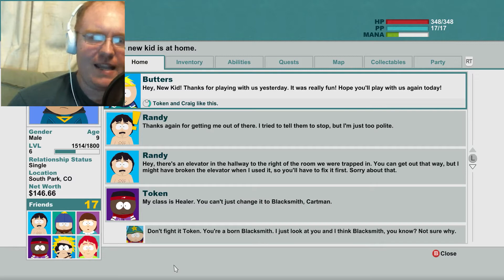WISH I COULD BE LIKE THE GOTH KIDS - Stick of Truth, Part 5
The elf king wants a word with us.  Who could it be?

(Sorry about the A/V sync, I couldn't fix it once I got rid of my original footage.)

Outro music is "Run" by Ethan Meixsell